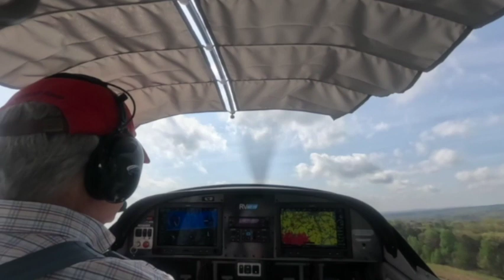Here Come Da Judge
Here at @rv12sg we explore all facets of aviation interests.  This video is about windy landings and practicing walking away.  The RV-12 handles crosswinds and gusts as well as can be expected.  Let's see if the judges agree.